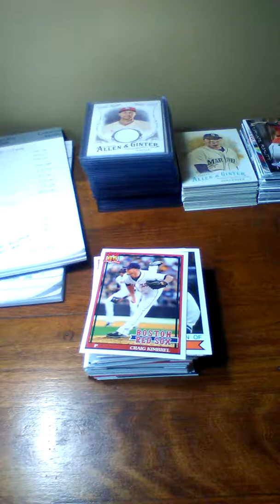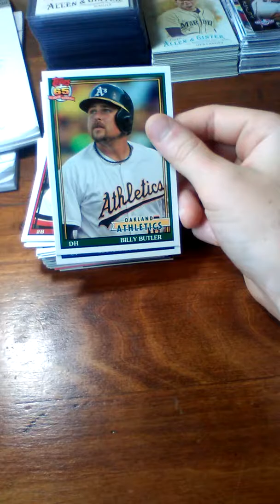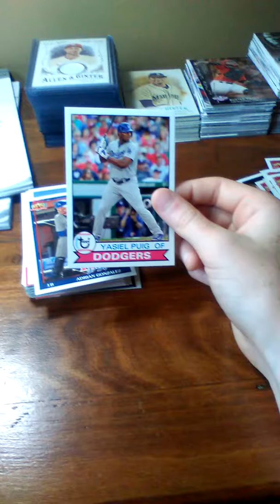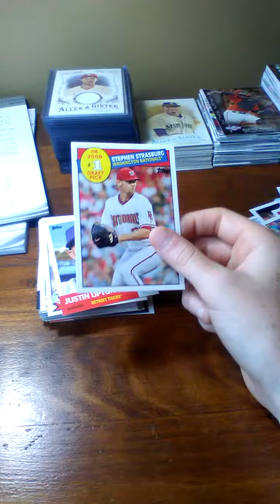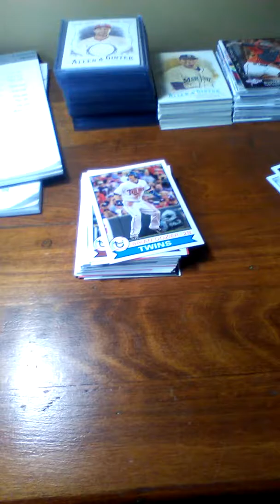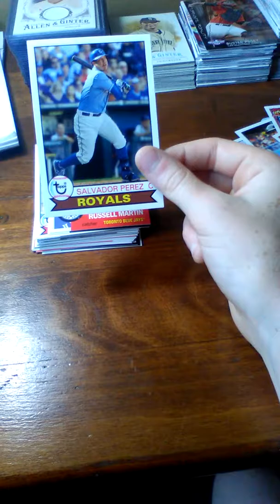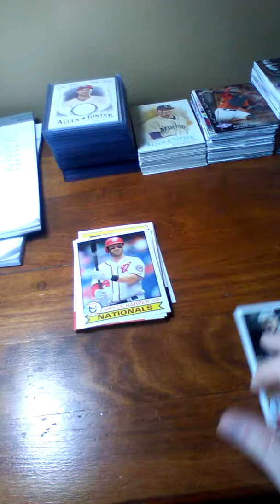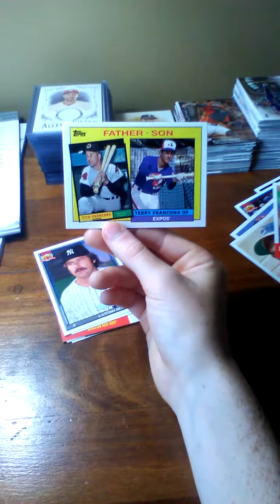Archives baseball 2016